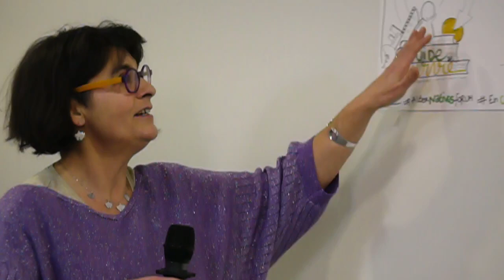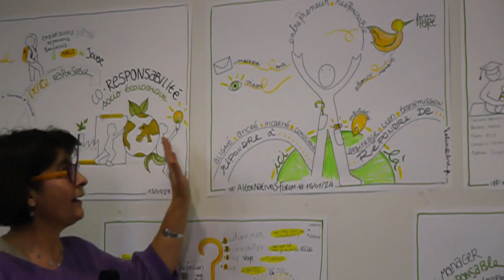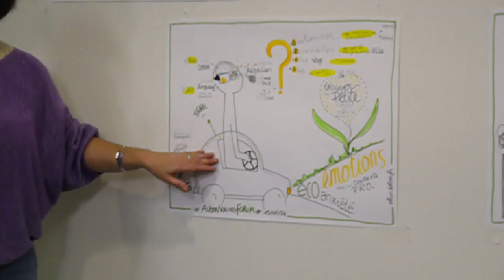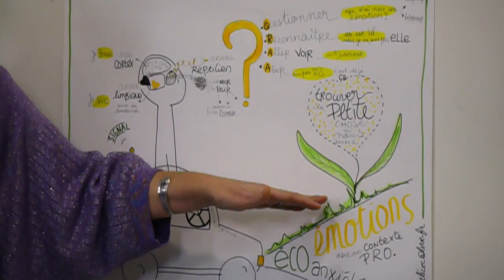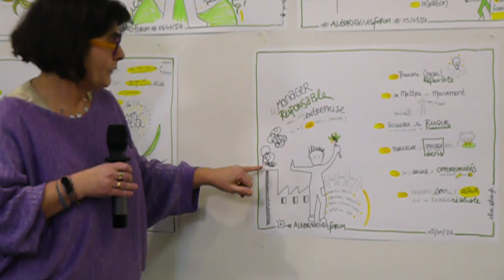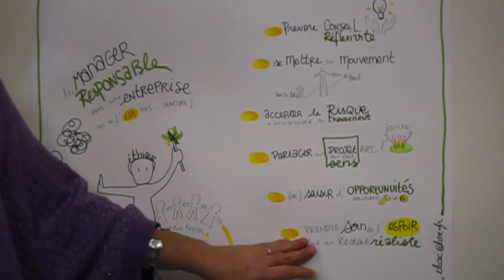Synthèse graphique de AlterNativesForum EnChairEtEnOs - Cécile Moline - 15/1/24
Superbe travail de facilitation/synthèse graphique réalisé par Cécile dans le cadre de ce forum du 15 janvier 2024